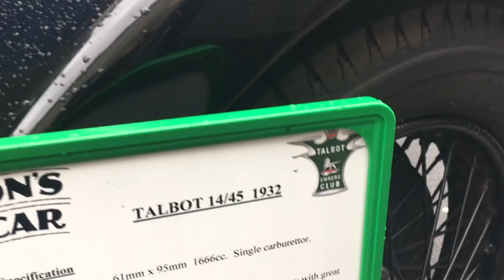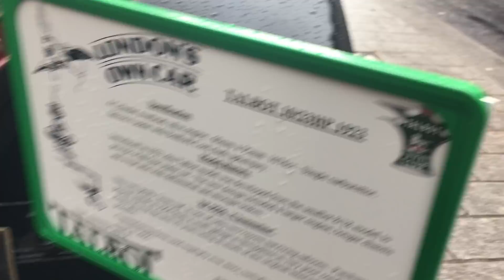سيارات قديمة تعرض في لندن Classic cars in London